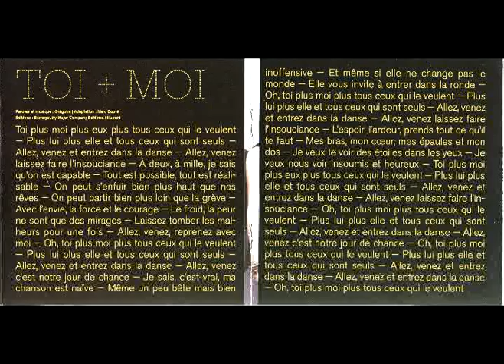Toi + Moi.mpg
un dimanche matin je m'amusait